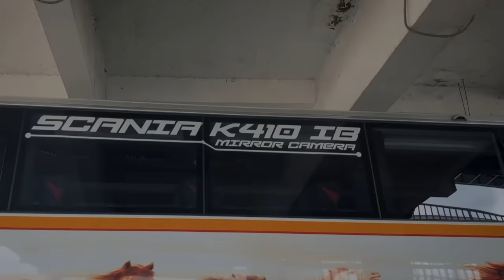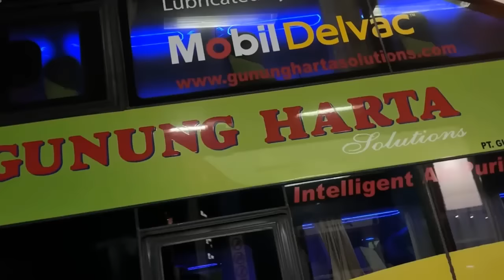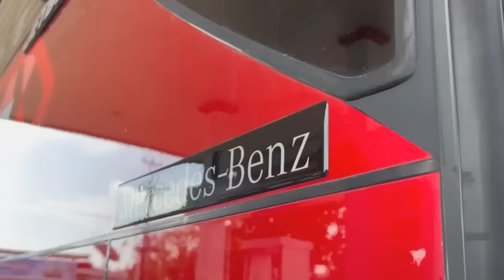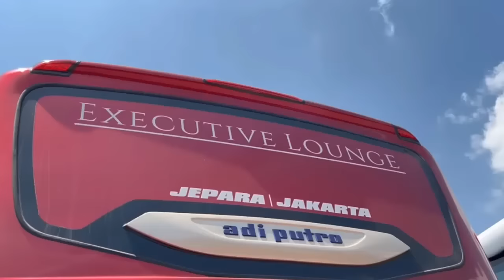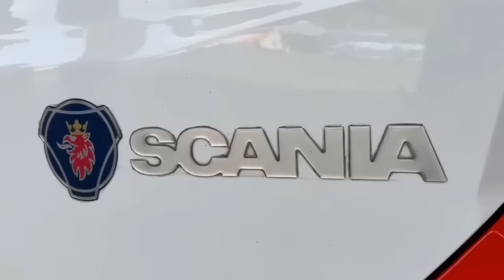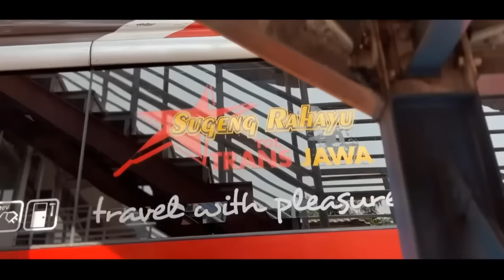LAGU NOSTALGIA PALING DICARI - LAGU KENANGAN TEMAN PERJALANAN - Demi Kau Dan Si Buah Hati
01. Jangan Salah Menilai
02. Satukanlah Hati Kami
03. Yang Pertama Kali
04. Disini Di Batas Kota Ini
05. Untuk Sebuah Nama
06. Tak Ingin Sendiri
07. Demi Kau Dan Si Buah Hati
08. Ada Rindu Untukmu
09. Disaat Kau Harus Memilih
10. Titip Rindu Buat Ayah
11. Satu Cinta Tiga Hati
12. Tangan Tak Sampai
13. Jangan Sampai Tiga Kali
14. Tinggallah Kekashi
15. Engkau Segalanya Bagiku
16. Mengapa Tak Pernah Jujur
17. Hatiku Yang Memilihmu